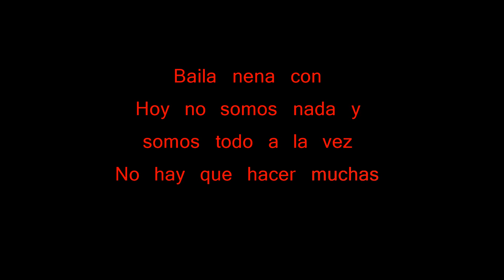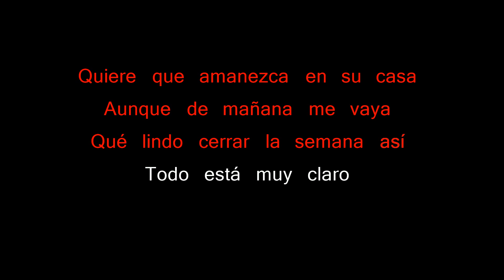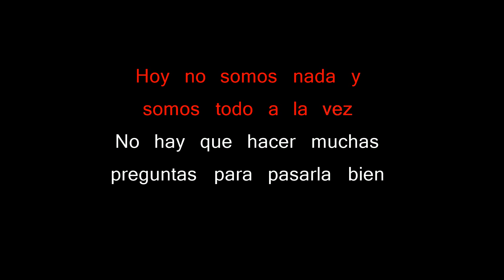Todo a La Vez - Karaoke - Marama